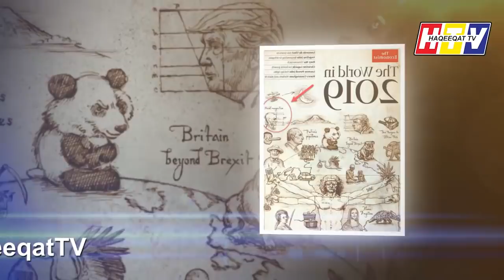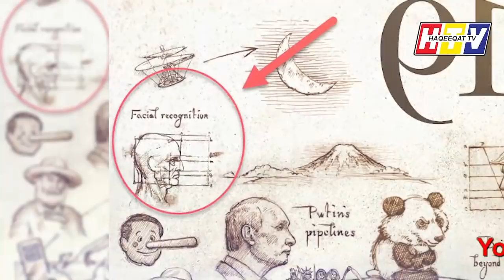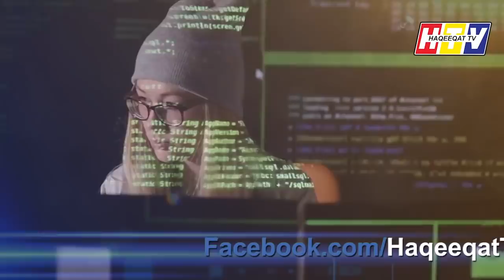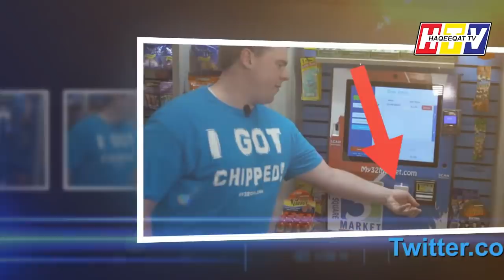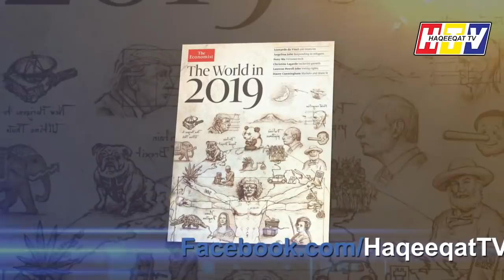Inside About Facebook's 10 Year Challenge Meme Everywhere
Famous celebs like Ranveer Singh, Rihana, Deepika Padukone, Shahrukh Khan and many other including people from everywhere enjoyed the 10 years challenge initiated by Facebook